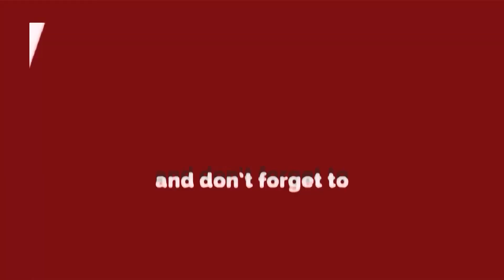ASHOK VIHAR : हिन्दू नववर्ष पर पेंटिंग प्रतियोगिता || Agroha Vikas Trust